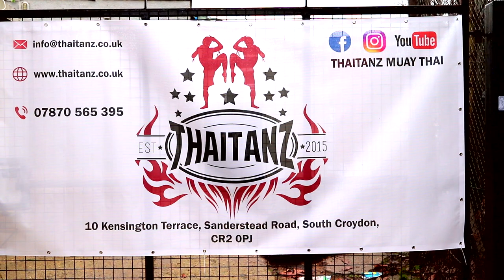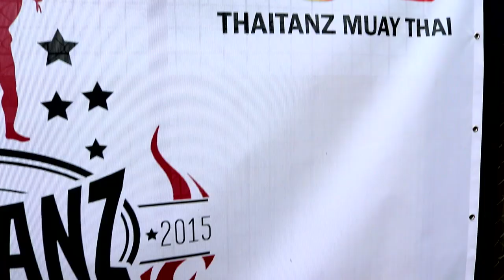Muay Thai VLOG 01- HOW MANY KICKS IN 22sec & A new beginning! (NEW GYM/NEW JOURNEY)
Welcome to my VLog where I intend on inspiring at LEAST 1 person through the journey I take on becoming great!

My journey will show the hard times and the good times of running my own business, competing in Muay Thai, healthy and nutrition  and of course being a Dad!

SOCIAL: Thaitanzmuaythai